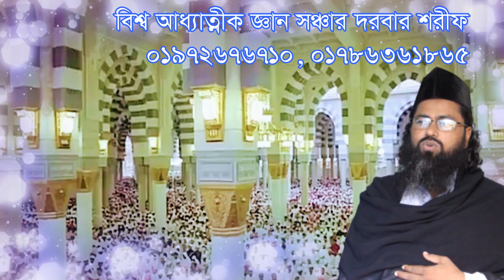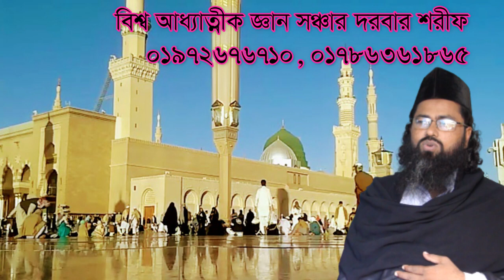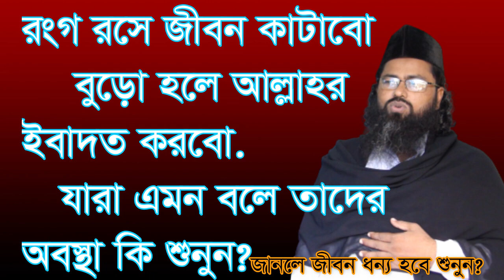বৃদ্ধা হলে ইবাদত করবোরংগ রসে জীবন কাটাবো,boru hole ebadot k rongo rose jibon katab